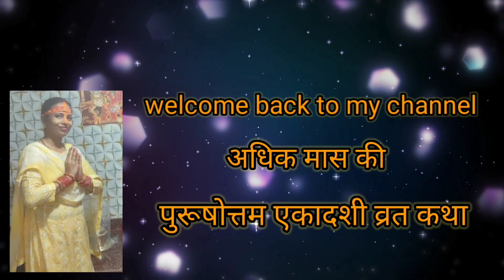Adhik Maas पद्मिनी एकादशी व्रत कथा - Padmini Ekadashi Vrat Katha 2023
अधिक मास व्रत कथा 2023 । Adhik Maas Vrat Katha 2023 |Adhik Maas पद्मिनी एकादशी व्रत कथा - Padmini Ekadashi Vrat Katha 2023

ekadashi
एकादशी व्रत कथा
ekadashi katha
gyaras i kahani
12 august ekadashi vrat katha
ekadashi vrat ki katha
adhik maas ekadashi vrat katha
adhik maas ekadashi vrat katha gujarati
adhik maas kamika ekadashi vrat katha
shravan adhik maas ekadashi vrat katha
adhik maas shukla ekadashi vrat katha
adhik maas shukla paksha ekadashi vrat katha
purushottam maas ekadashi vrat
adhik maas shukla ekadashi vrat
katha adhik maas shukla paksha ekadashi
vrat katha
adhik maas ekadashi vrat
adhik maas ekadashi vrat kathagujarati
adhik maas ki ekadashi vrat
shravan adhik maas ekadashi vratkatha
adhik maas ekadashi puja
adhik maas ekadashi 2023
adhik maas ekadashi
adhik maas ekadashi kab hai
adhik maas ekadashi upay
adhik maas ekadashi mahatva
adhik maas ekadashi ki katha
adhik maas explained
adhik maas ekadashi upay pradeepmishra
adhik maas ki katha
adhik maas javai vaan decoration
adhik maas
adhik maas mein kya karna chahie
adhik maas 2023
adhik maas pothi
adhik maas song
adhik maas rangoli
adhik maas aai chi oti kashi bharavi
अधिक मास एकादशी
अधिक मास एकादशी व्रत कथा
अधिक मास एकादशी कथा
अधिक मास एकादशी 2023
अधिक मास एकादशी उपाय
अधिक मास एकादशी मराठी
अधिक मास एकादशी पूजा
अधिक मास एकादशी व्रत
अधिक मास एकादशी की कथा
अधिक मास एकादशी महत्व
अधिक मास एकादशी
अधिक मास व्रत कथा
अधिक मास व्रत विधि
अधिक मास व्रत
अधिक मास व्रत कसे करावे
अधिक मास व्रत की कथा
अधिक मास व्रत कैसे करें
अधिक मास व्रत कहानी
अधिक मास व्रत की कहानी
अधिक मास व्रत कैसे करते हैं
अधिक मास सोमवार व्रत
एकादशी व्रत कथा Ekadashi vrat katha | एकादशी की कथा Ekadashi ki katha | Parama ekadashi vrat katha
Parama ekadashi Ekadashi vrat katha
ekadashi vrat ki kahani
Ekadashi
parama ekadashi vrat katha
gyaras ki Katha sunao gyaras ki kahani sunao
gyaras kab hai
gyaras ke bhajan Adhik shukla paksh Ekadashi
12 august 2023 ekadashi vrat katha
परम ग्यारस कथा
ग्यारस माता कथा
parama ekadashi katha kahani
parama ekadashi Katha kahani 2023
ekadashi katha